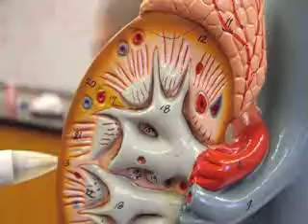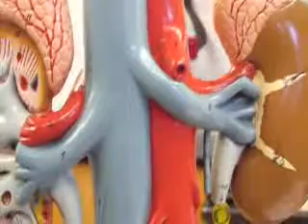Urinary Circulation Model.flv